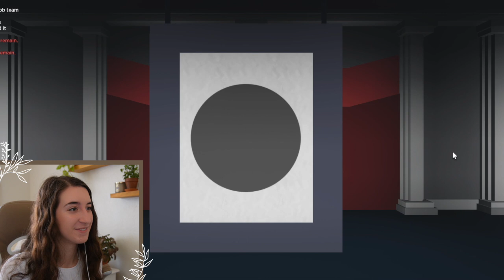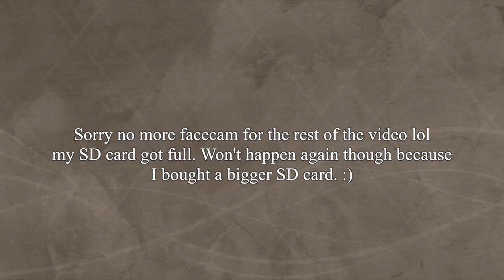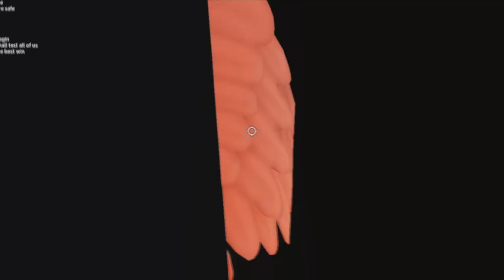My Friend & I Play EVICTION NOTICE! *FACECAM* | ROBLOX | ROBUILDS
My Friend & I Play EVICTION NOTICE! | ROBLOX | ROBUILDS

► Software
Audio Editor (Sometimes): Garageband
Screen Recorders: Screenshot Capture
Thumbnail Editor: PicMonkey